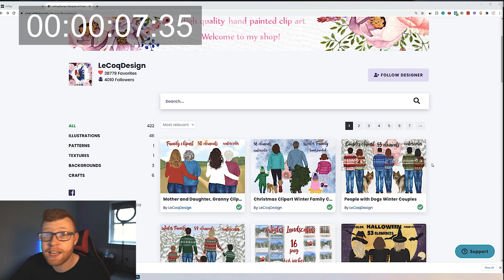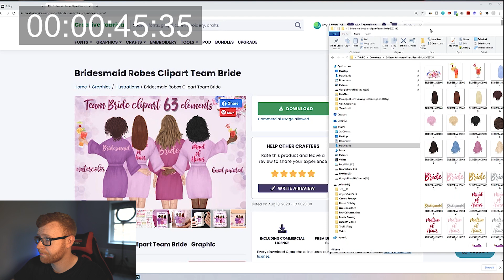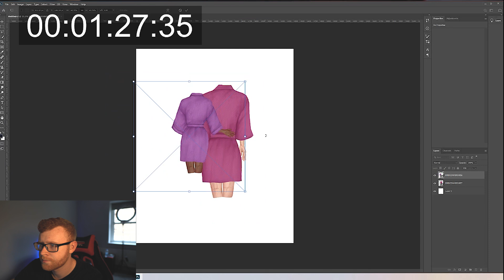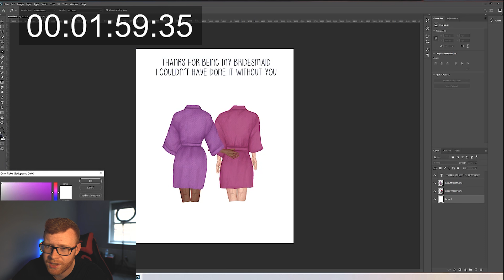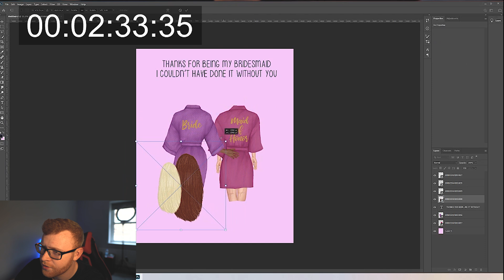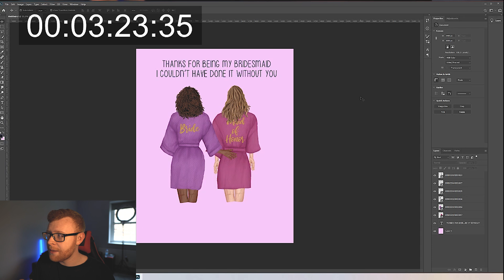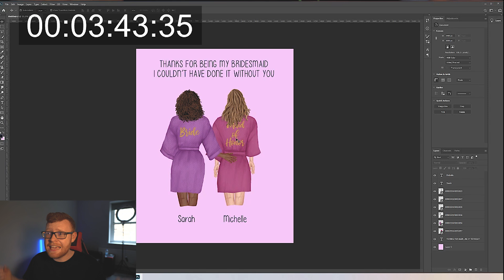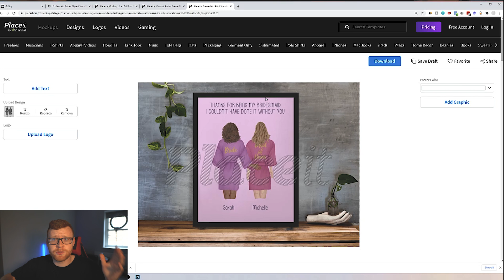CREATING A HOTSELLING SHOPIFY CANVAS DESIGN IN UNDER 10 MINUTES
In Todays video I show you how to create an evergreen shopify print on demand design from scratch in under 10 minutes. This design can even be used for personalized print on demand.